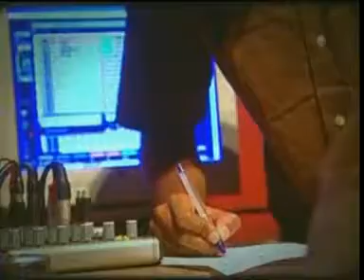Nethu Seluna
sltharu